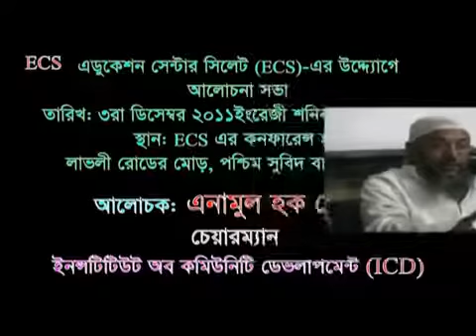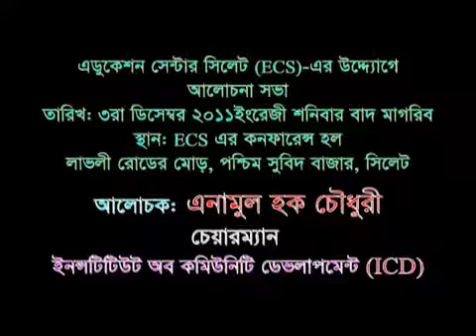জিহাদ | Muhammad Enamul Haque | এনামুল হক চৌধুরী